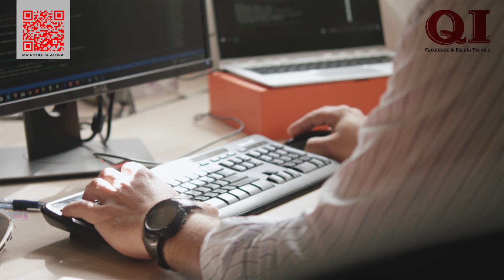O mercado RECONHECE, VALORIZA e CONTRATA quem faz QI